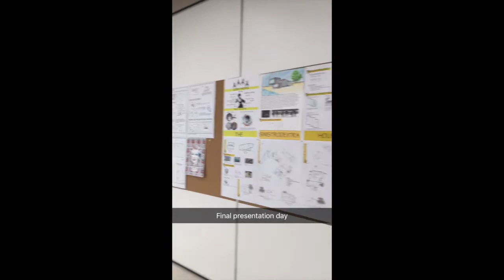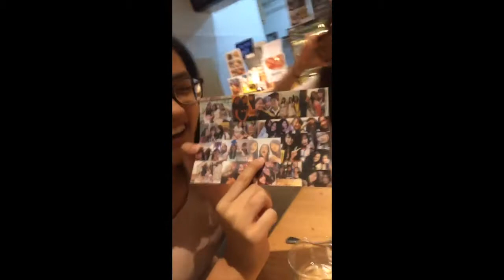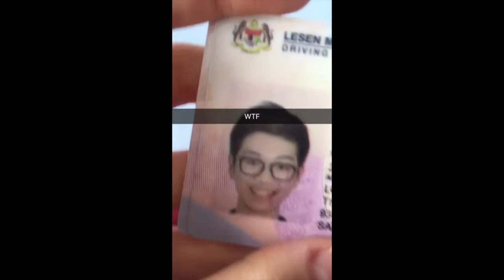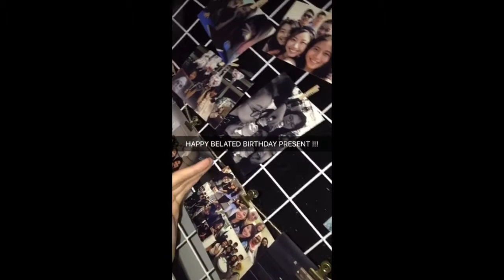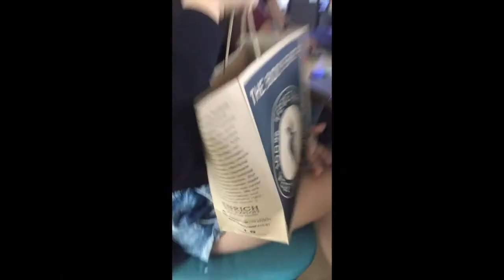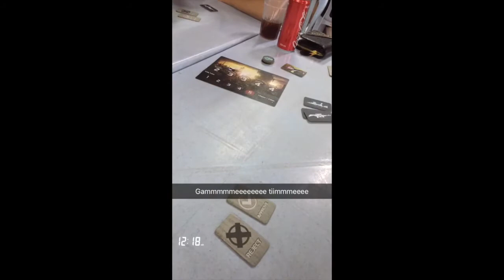2017 Snapchat Videos (Part II July - December )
READ ME

WOOHOO, IT'S THE TIME OF THE YEAR TO LOOK BACK AT ALL THE STUPID THINGS THAT I'VE DONE!

Beginning of the year was not in my favor, I had a tough time going through BUT
I've learned that I have to lose something to gain something.
Here's what I've gained,
I've gained friendships, "sisterhood" and some "MATURITY" I guess.

Getting to know more people. Bonding with some old friends. Building a sisterhood with the "POWER RANGERS" and having a group of my own *COMBINATION OF THE WINNERS & POWER RANGERS* called POWER WINNER RANGERS. (You guys know who u are)

During my darkest days, I thought that I would not find sunlight again
BUT the sunlight unconsciously shines through the darkest clouds without my realization.

Stop searching at somewhere else when it's already here and start appreciating.